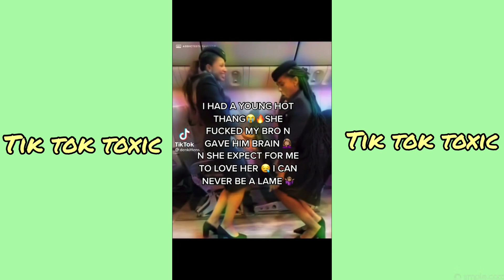ain’t no way around it (dj drama future) TikTok Trend